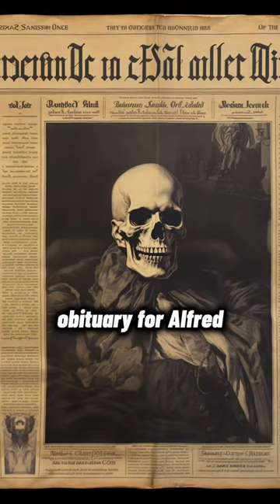history nobel bizarrefacts fact historytok